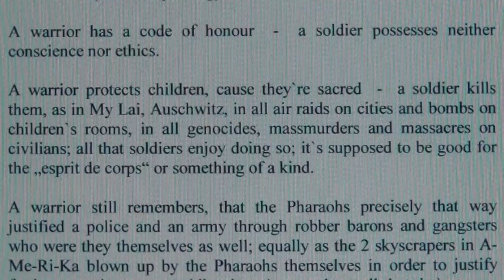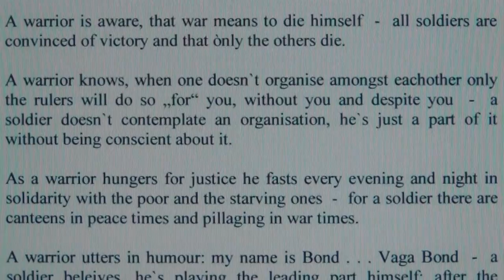WARRIOR VS. SOLDIER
MOTHERS RAISE YOUR CHILDREN AS WARRIORS, SO THE PHARAOHS CAN`T SNATCH THEM AND MAKE SOLDIERS OUT OF THEM.